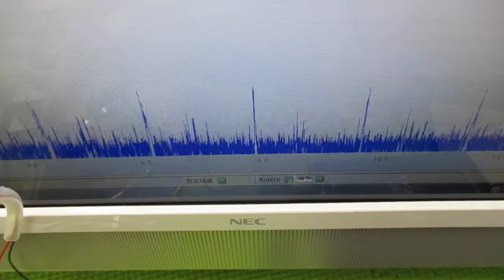超音波プローブの発振制御による表面検査技術